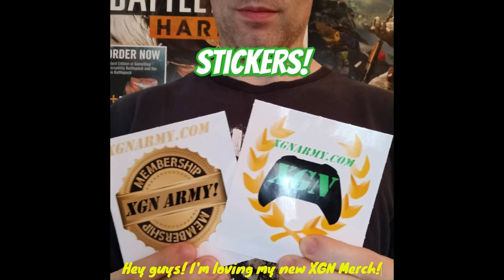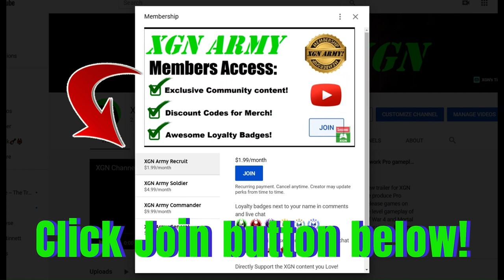CLUTCH MVP in H2A Shotty Ricochet! Halo MCC MAX Rank gameplay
Halo 2A MCC Champion Rank raw gameplay in Shotty Ricochet mode! Halo 2 anniversary multiplayer xbox gameplay in Action Sack playlist with @TheFoxEssence
1 BILLION skill XP (Champion) MAX Rank pro player gameplay in H2A in Halo the Master Chief Collection on Xbox Series X. 1,000,000,000 skill XP in Tour 11 in Halo MCC.